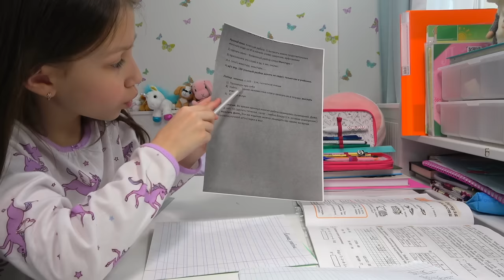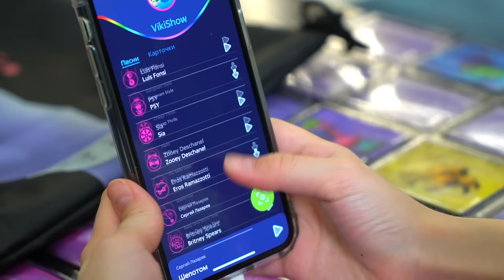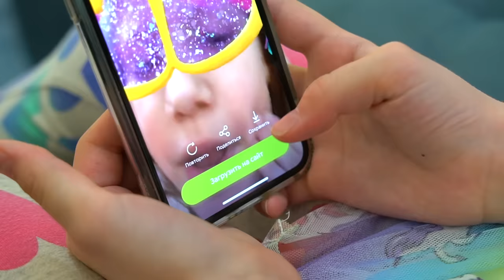Дурачусь в Ванной Как Не Сойти с Ума дома Влог / Вики Шоу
Новый влог Вики Шоу как не сойти сума на дома
А еще при покупке от 555 руб предъявите Выручай-карту и получите электронные наклейки!  За 5 электронных наклеек + 199 руб можно приобрести ОДНУ из  ШЕСТИ плюшевых игрушек-Троллей»